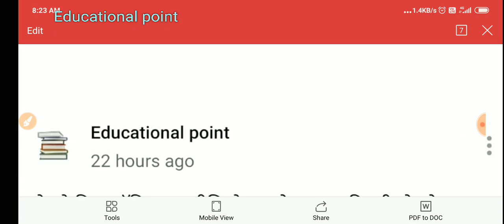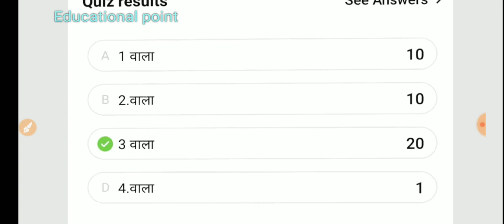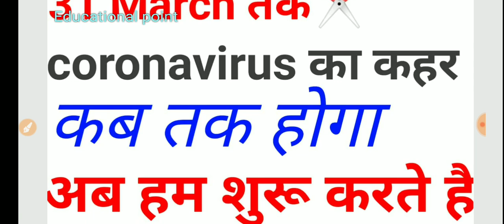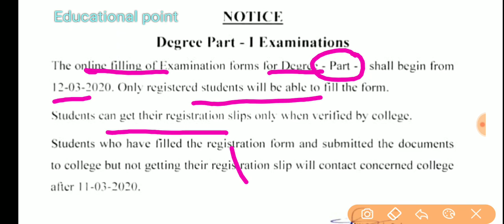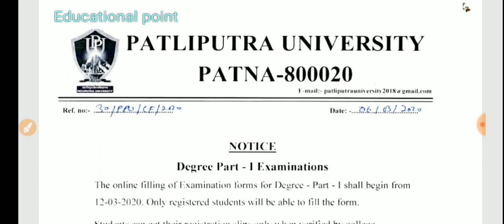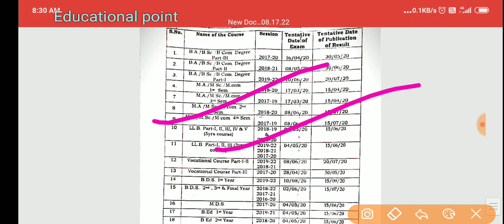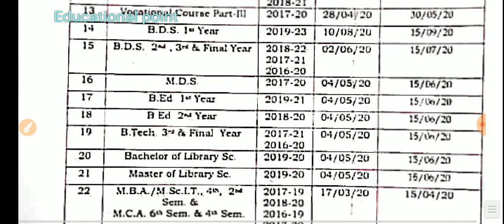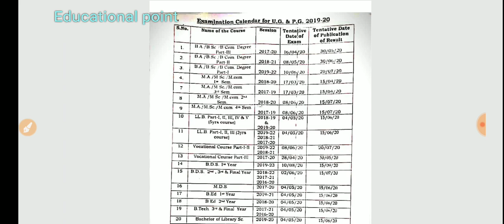Patliputra University Ug/pg/Vocational/Regular courses Exam from 2020 Expected Date Not Confirmed।।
patliputra University Registration portal Again open||How to Registration||Slip From no Download||Exam from

Patliputra University New Exam Routine Release Ma/Msc/Mcom/Ba/Bsc/Bcom part1/2/3||2020 Sessions|😁

Aaj ki video mein bataya Gaya Hai Patliputra University Jo exam cancel hua tha uski new exam ruting kya hai jo abhi abhi Delete kiya gaya hai jo party Putra University Mein registration nahin karvaye hain Unka Tujhse portal Khoon wala hai aur sath hi Sath Patliputra University MA first semester MSc 2nd semester ma MSc m com 1st 2nd 3rd 4th semester BA BSc Bcom 1st 2nd 3rd semester part1 part2 part3 and vocational course BBA BCA police LLB MLC BTech B.Ed Sabhi course ka new exam routine kya hai session 2018 se 20 session 2019 se 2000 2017 se 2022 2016 se 2018 kya hai Hindi mein hai🙏🙏

Patliputra University Registration Slip kaise download kare, patliputra university vocational course registration slip 2020, patliputra University exam from online part-1 kab se hoga, patliputra university how to fill up exam from online, educational Point, patliputra university 2020, patliputra University admission 2020, part - 2

Patliputra University सभी Previous years Questions के लिए मेरे Playlist मे जाय👇ताकि आपको Exam की तयारी अच्छी-खासी हो जाय

Is video mein bataya gaya hai ki Patliputra University ki online registration aap kaise kar sakte hain PatliputraUniversity BA BSc BCom #2020 online payment kaise karen Patliputra University MBA MCM com UG PG professional degree payment kaise karen registration kaise karen how to apply online Patliputra University registration Hindi mein samjhaie gai hai to Jarur Dekhen Patliputra University
hay doston is video mein bataya Gaya Hai Patliputra University BA part 1 BSC part 1 BCom part 1 BA part 1 BA part 1 part Van PG course part Van Ma part 1 MSc part 1 m com part 1 Sabhi ki registration date kab se shuru ho rahi hai Sathi Sath Bhi Kitna lagega registration karne mein how to apply Patliputra university form Patliputra University registration kaise karen Patliputra University registration kab Hoga PG UG course ka ismein Puri knowledge Di gai hai to avashya Dekhe goodbye👍

patliputra university registration date 2019,
patliputra university registration date,
patliputra university registration last date 2019,